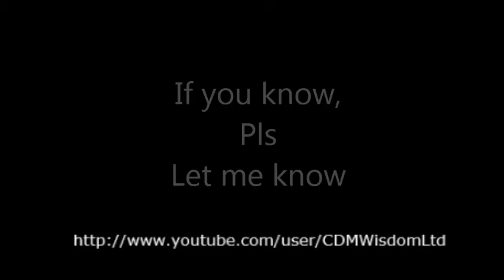Love or Battle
Who can tell me the truth ? Love or Battle ?